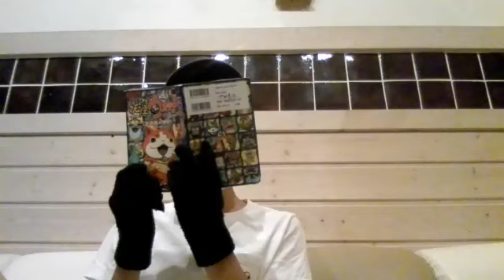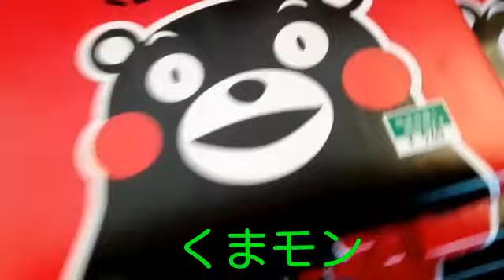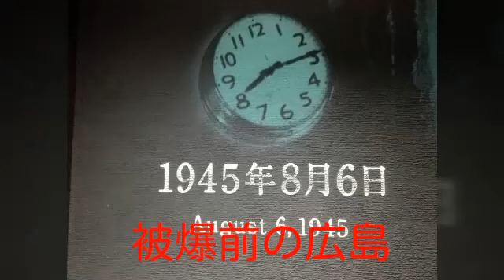Mr.Zの旅行SP❗ 2泊3日で熊本&広島へ～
初めての外撮影で緊張しました❗